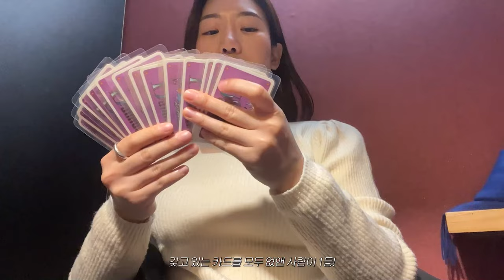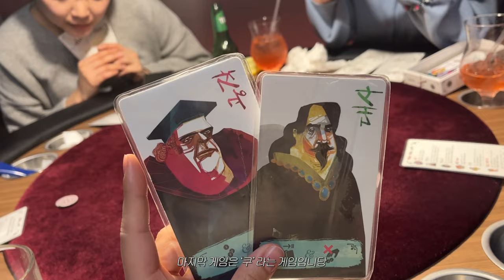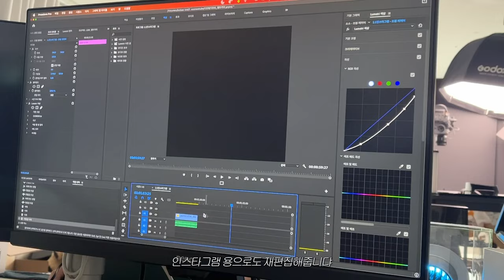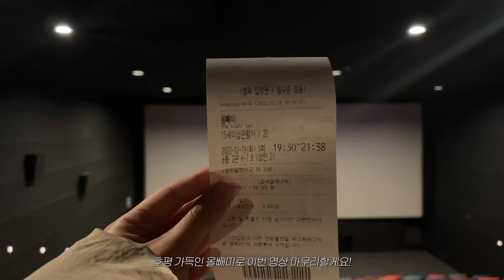[Iphone vlog] 직장인 브이로그 | 모머위캔드 플리마켓 | 인생도서관 | 보드게임 | 매드포갈릭